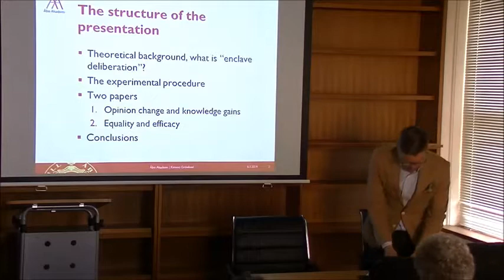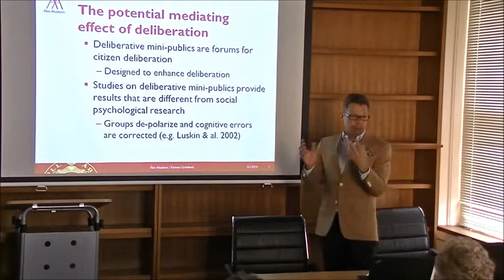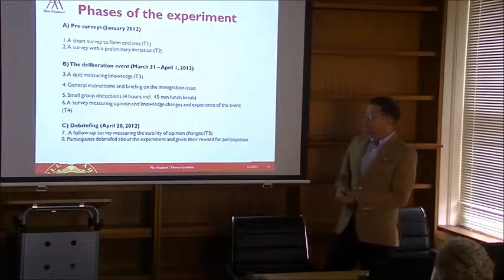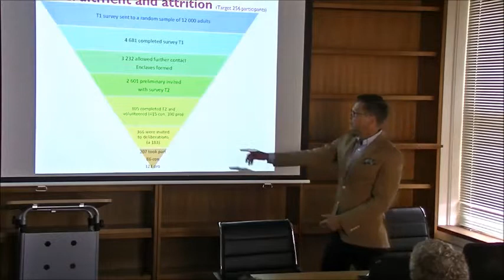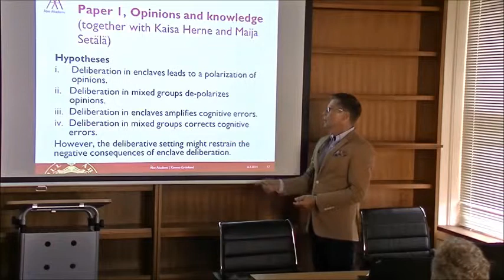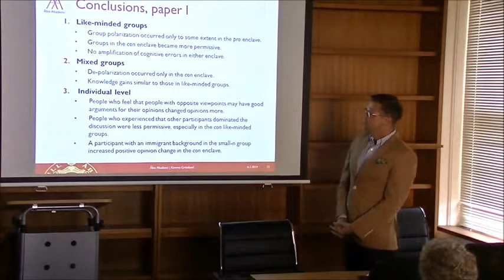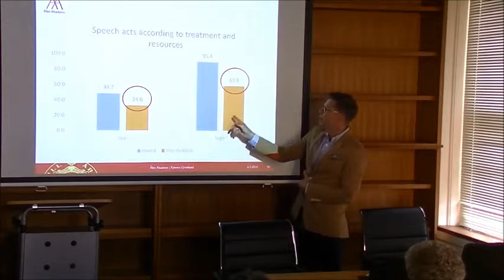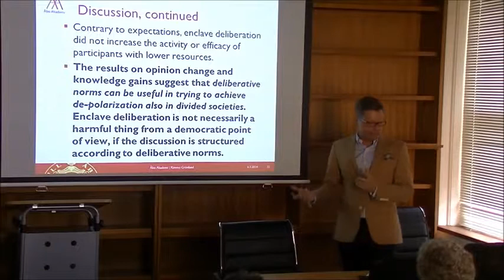Kimmo Grönlund on 'Enclave deliberation in mini-publics' (6 March 2013)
Professor Kimmo Grönlund gives a talk at the Electoral Integrity Project's weekly lunchtime seminar.

When like-minded people discuss with each other, (i.e. engage in 'enclave deliberation'), their opinions tend to become more extreme. This is called group polarization. A population-based experiment with a pre-test post-test design was conducted to analyze whether the norms and procedures of deliberation interfere with the mechanisms of group polarization. The main finding of the experiment is that people with anti-immigrant attitudes became more tolerant even when they deliberated in like-minded groups. Moreover, similar learning curves were observed in both treatments. The results suggest that deliberative norms curb group polarization, which calls for a modification of Sunstein's (2002) law of group polarization.